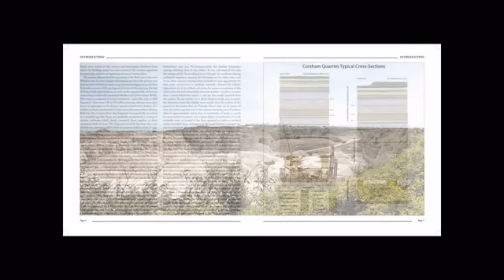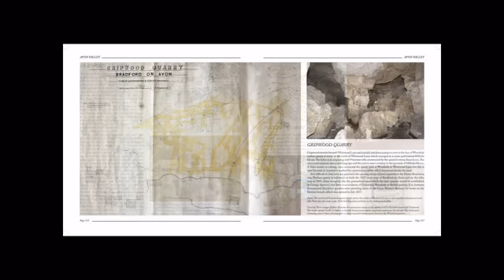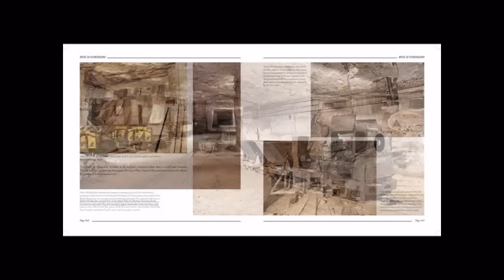Derek Hawkins' new book 'Bath Stone Quarries' from Folly Books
We've re-made this low-res video preview in double-page spreads to better illustrate the large format photo's and big panoramic images